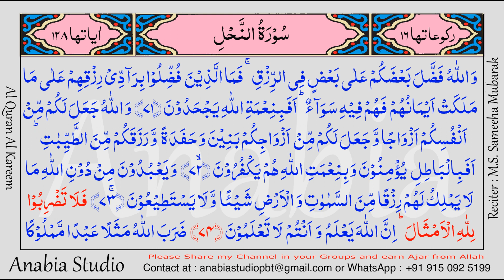KR 0725 Arabic s016 072 074